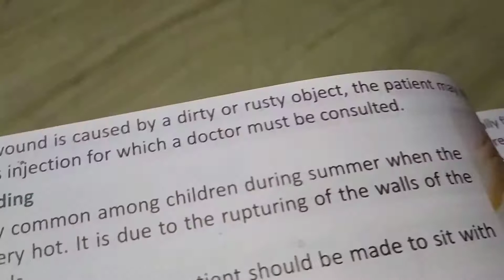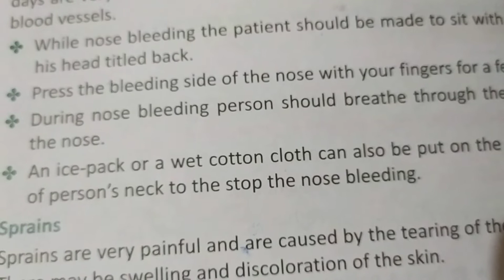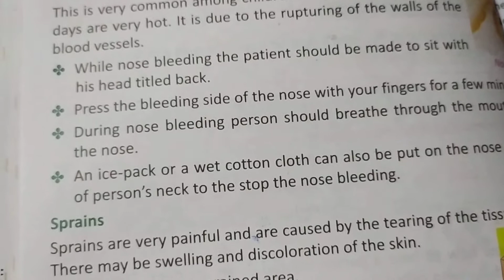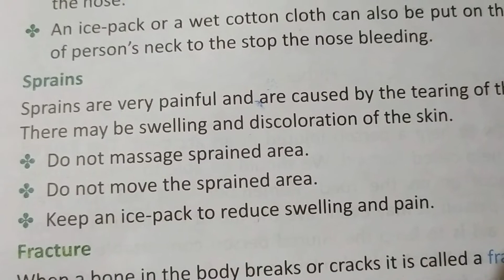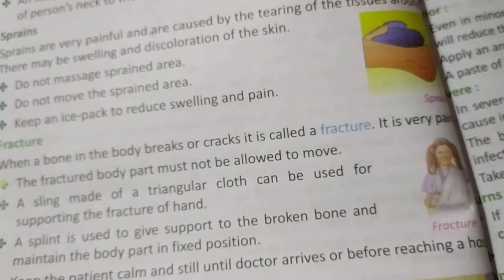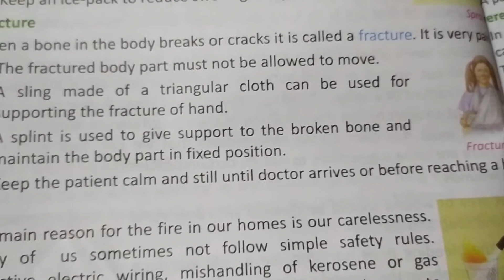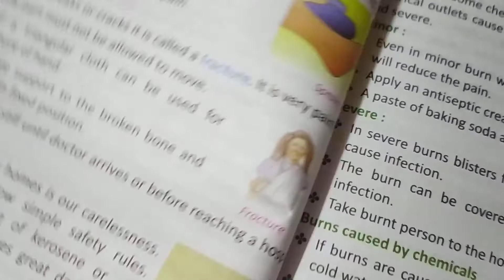Class-V science, FIrst-Aid in different cases.